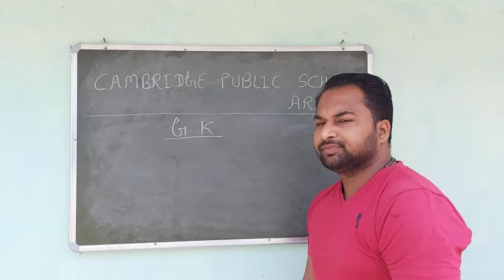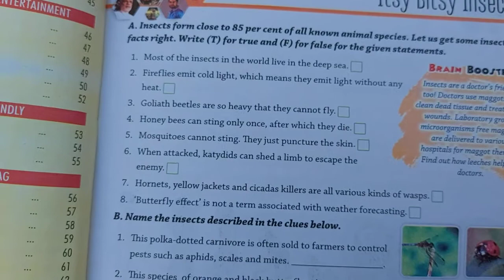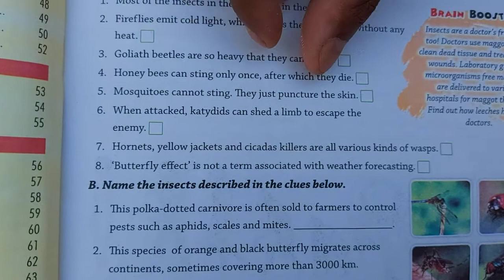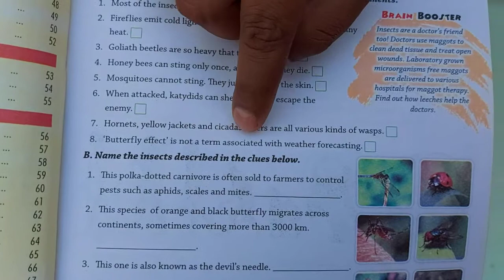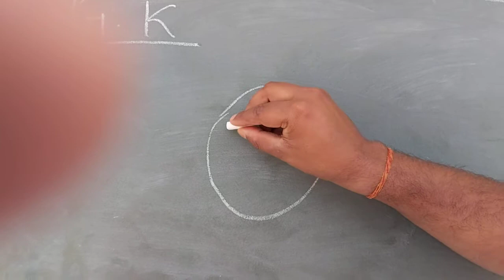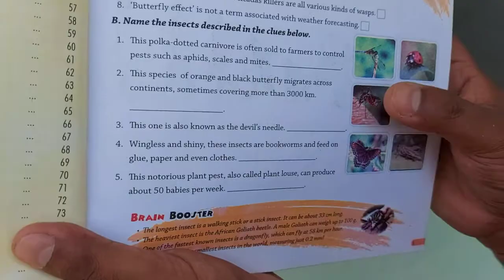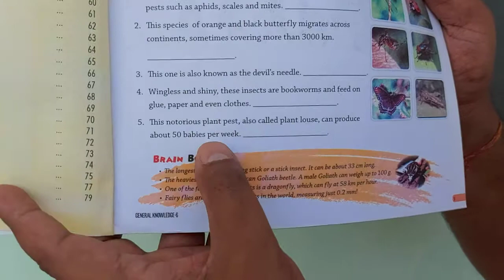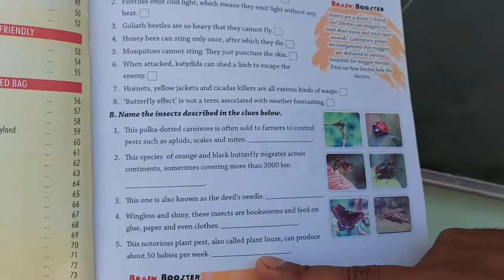Itsy Bitsy Insects | C.B.S.E | Class 6 | Chapter 1 | G.K Book